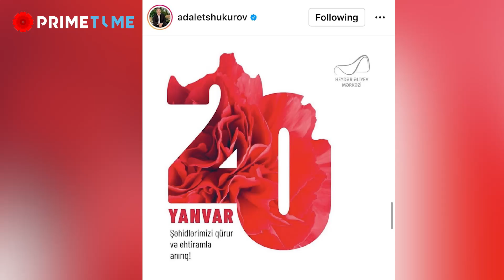Məşhurlarımız 20 yanvar şəhidlərini belə andı...